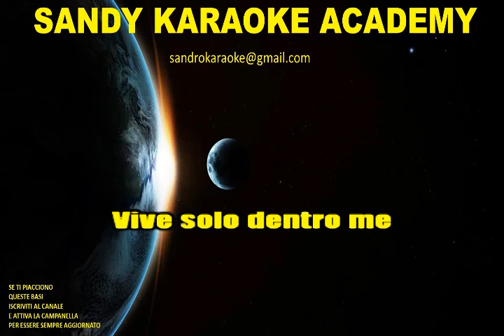KARAOKE TESTARDA IO (IVA ZANICCHI) (VERSIONE RUMBA) (TONALITA' UOMO) (demo)